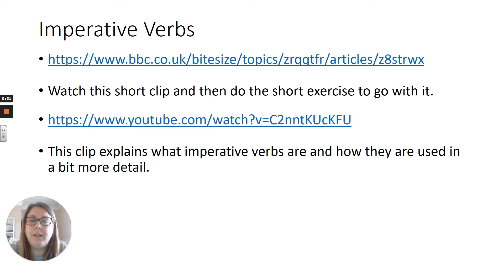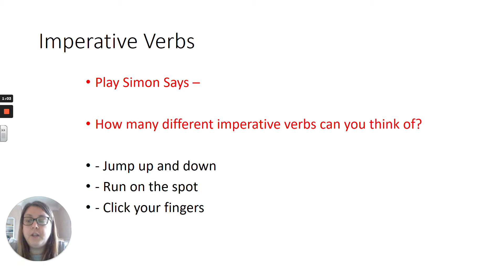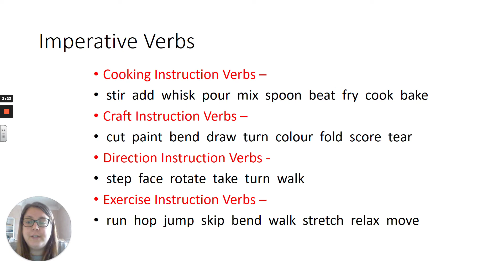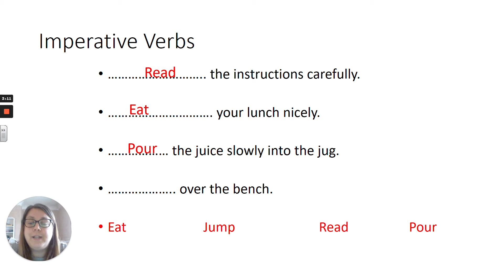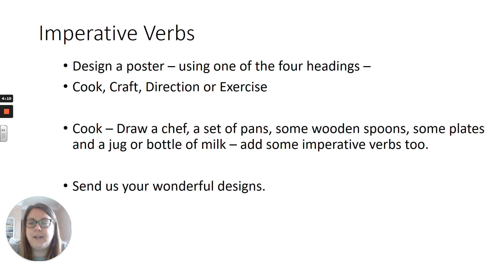Year 2 English Nottingham 02 02 21